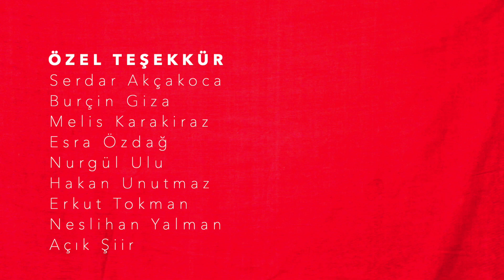Şevket Akıncı ''FIRST IN LINE'' (feat. Şirin Soysal & Ülkü Aybala Sunat) Directed by Erkan Karakiraz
Video: Erkan Karakiraz
Ş.A: vokal, gitar
Cansun Küçüktürk: ukulele, shaker
Şirin Soysal: vokal
Ülkü Aybala Sunat: vokal

THEY BUY YOUR WISDOM ONLY TO RESELL IT
THEY WANT CHEAP KNOWLEDGE ONLY TO SELL AT A PROFIT
THEY WANT NOTHING WHICH WOULD STAND IN THE WAY
OF THEIR VICTORY
THEY DON'T WANT TO MOVE FORWARD
BUT HERE THEY ARE ALWAYS FIRST IN LINE

THEY'LL SUBMIT TO ANYONE WHO PROMISES THEM GLORY
THEY WILL MAKE THE LAWS THAT CAN BREAK ALL LAWS
WE WILL NEVER TALK TO THEM
SO WE DECIDE TO STAY BEHIND SO THAT THEY WILL ALWAYS BE FIRST IN LINE

TRUTH IS MARCHING IN WITH OUR PRAYER
EVEN THOUGH LOVE IS NOTHING MORE THAN ITS OWN MEMORY
IF WINNERS ARE SUCH I'LL DIE HAPPY AS A LOSER
BUT ONE FAST MOVE AND WE'LL BE GONE BENEATH THE BOOTS
OF THOSE FIRST IN LINE

Kayıt, miks ve mastering: Cansun Küçüktürk
Kalan Müzik -2020